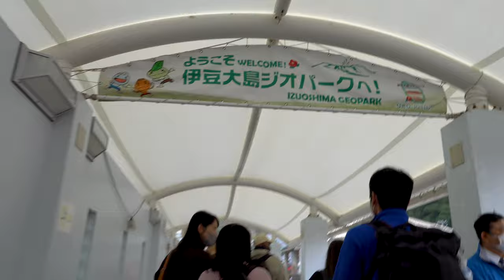三原山/Hiking 13km Alone on the Mt’Mihara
Camera:SONY α6600
Lens     :SONY E16-55

            Beautiful Piano - full version